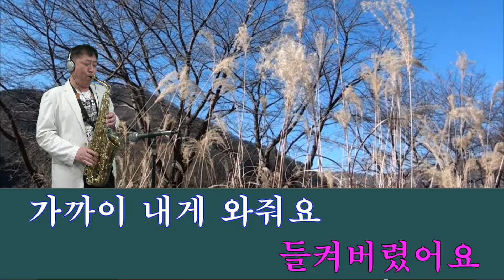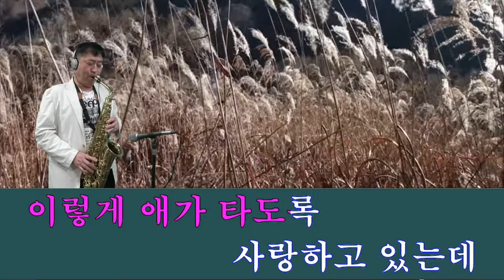애가 타 (장윤정 노래)- 앨토색소폰／Alto Sax